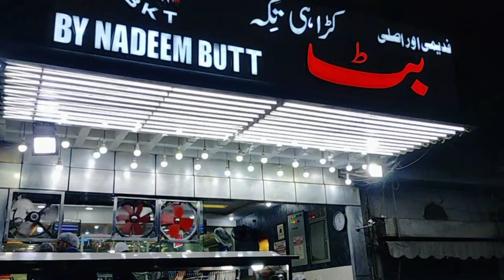Meri Shadi Ki shopping?? Meri Shadi honey wali hai date fix ho gye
In this video we will show you how we are going to Lahore for shopping of my wedding.